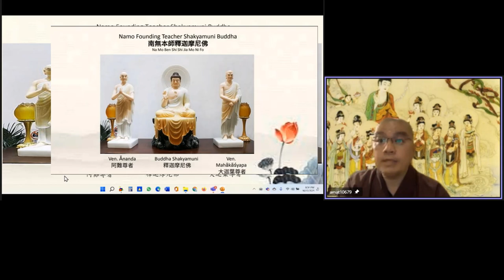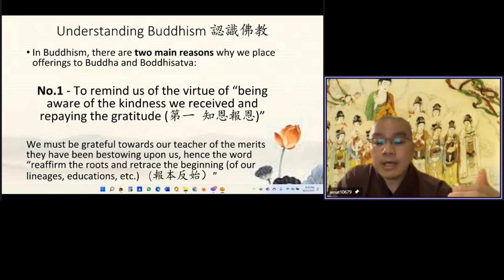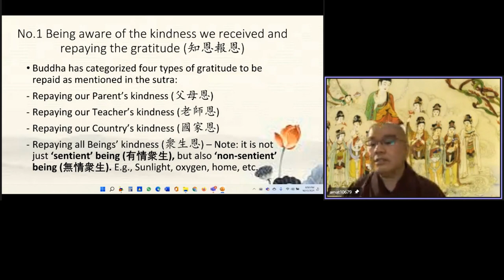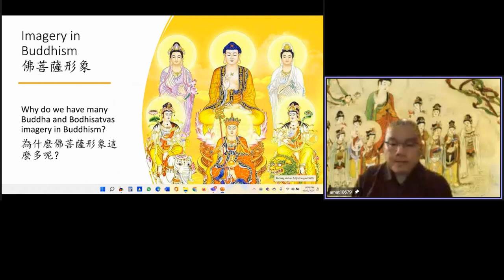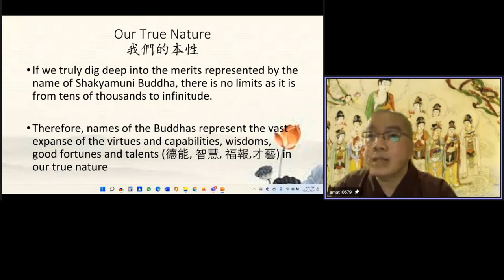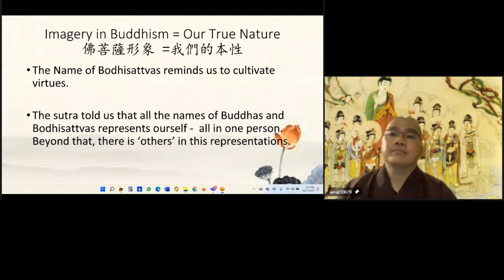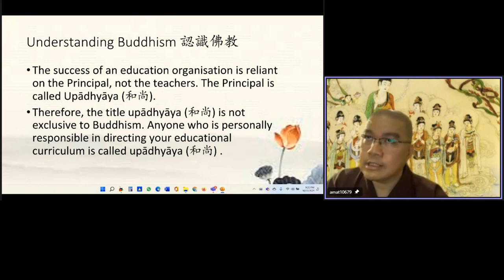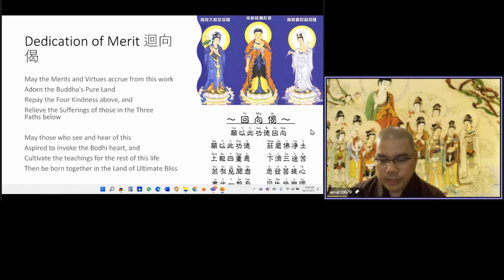Ven Master Xue Wu 086 無字幕 英國英語口音 Understanding Buddhism 感恩李迪倫的同步翻譯 translation by Dylan Lee20211217